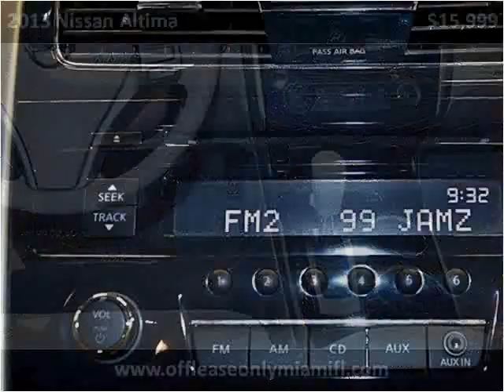2013 Nissan Altima Used Cars Miami FL